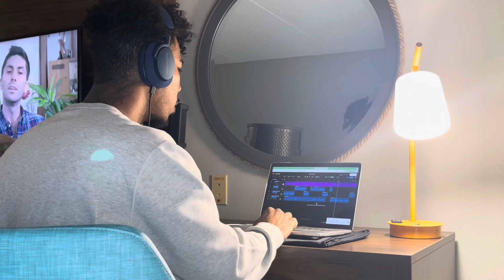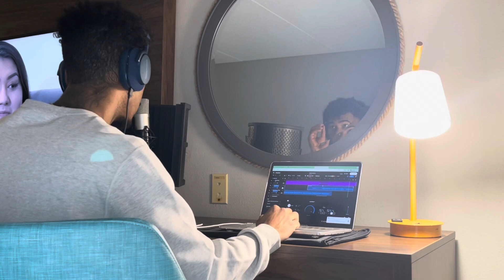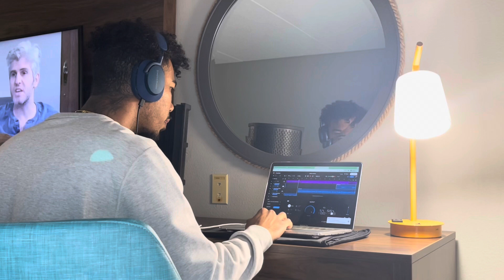Making a Song WEEKLY Until I BLOW Up (EP.1)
Inspired by ​⁠@TysonoTV